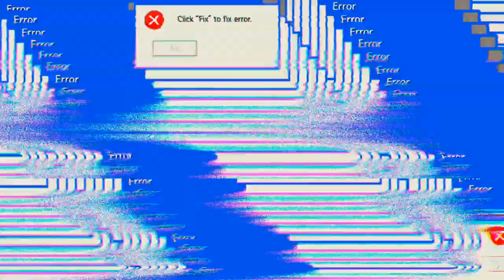was für ein sieg "free fire"